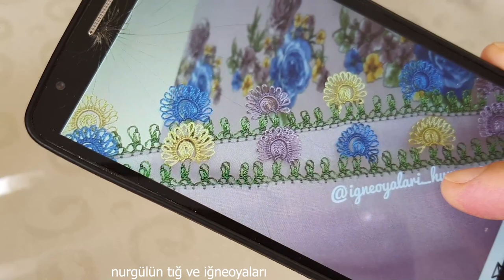#942 iğneden tığa sinek kanadı çimeni ile kirpikli keloğlan